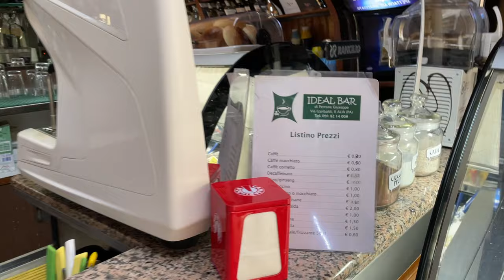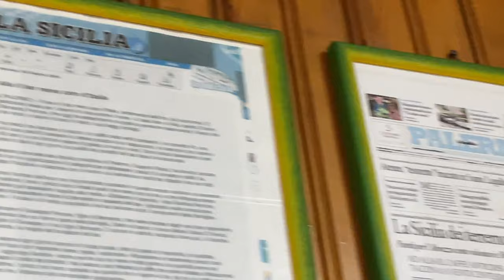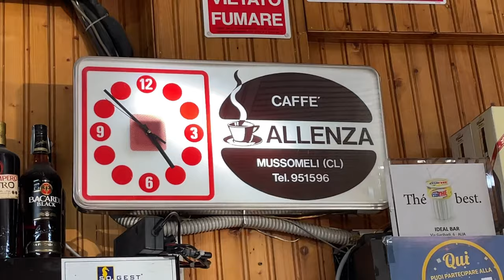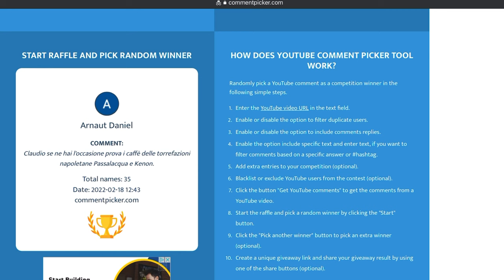Come può costare 30 cent il caffè al bar?? Scopriamolo con Maria del bar più economico d’Italia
Nel mio viaggio in Sicilia nel video di due settimane fa vi avevo portato a visitare il bar più economico d’Italia dove il caffè costa solo 30 cent. oggi ripartiamo dalla lunga chiacchierata che ho fatto con Maria, che gestisce insieme alla sua famiglia il bar pasticceria Perrone ad Alia, paese nell’ entroterra tra Palermo e Cefalù famoso in Italia per il costo del caffè di soli 30 cent.
in questo video parlo con lei di come il caffè possa costare così poco, da dove nasce questa loro missione, su quali sono i dolci tipici siciliani e perché sono così buoni e tanto altro.
Mi sono immerso in un mod
Nel di ricordi della mia infanzia parlando con lei e spero che le emozioni che io ho provato in quel pomeriggio le possiate rivivere anche voi guardando questa chiacchierata.

Il Bar Perrone ad Alia:
Via Giuseppe Garibaldi, 2, 90021 Alia (PA)

Instagram: 99 caffe l aquila

Claudio c/o 99 caffè
via del mulino 10
cavalletto d'ocre 67040 (AQ) Italy

99 Caffè è un "raccoglitore" dove racconterò tante sfaccettature sul mondo del caffè che amo, seguo e studio da più di 10 anni, rimanendo lontano da tecnicismi ma con un taglio semplice e concreto.